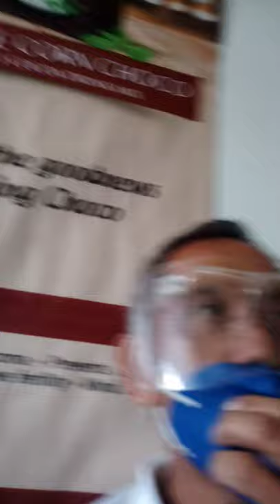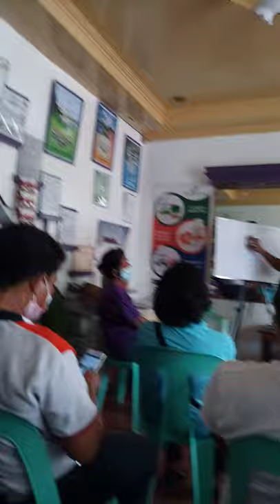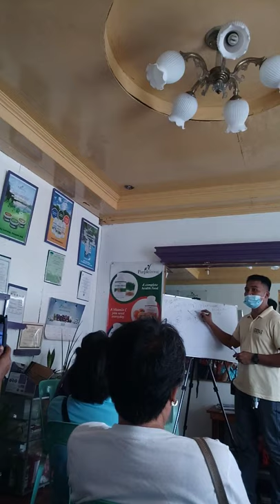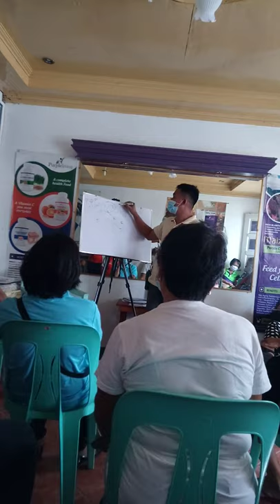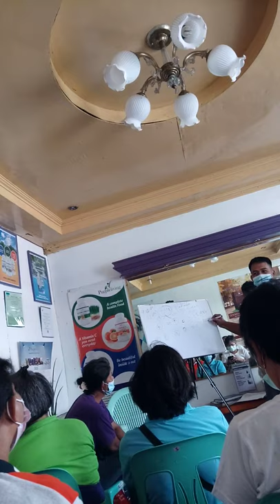DJ Adrian @PURPLE LIVING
purple living presentation
with dj adrian rosales